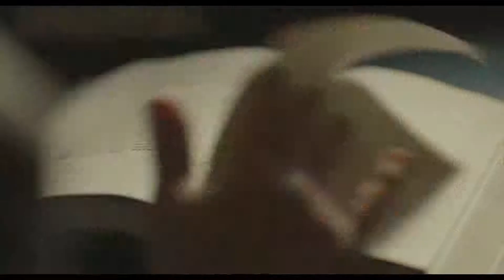THE CATCHER WAS A SPY Official Trailer 2018 HD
THE CATCHER WAS A SPY Official Trailer Movie HD in theatre 19 July 2018.